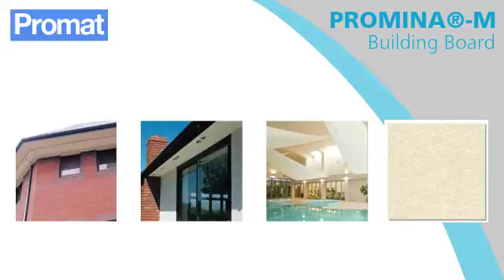PROMINA-M Presentation (General Purpose Building Board)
PROMINA-M is a new 4-in-1 multi-performance building board developed by Promat using the latest PromaX® mineral matrix technology.